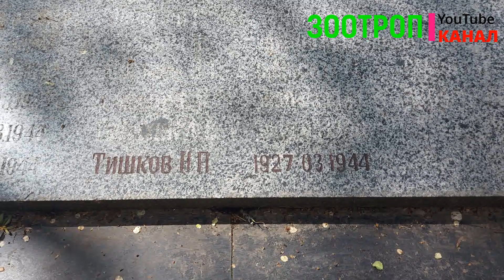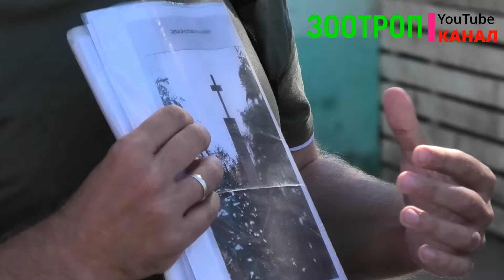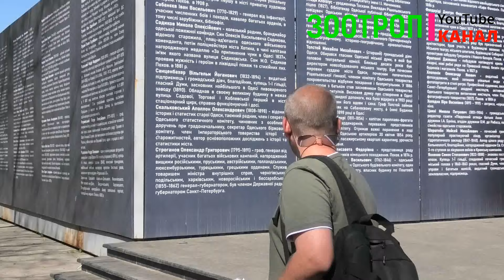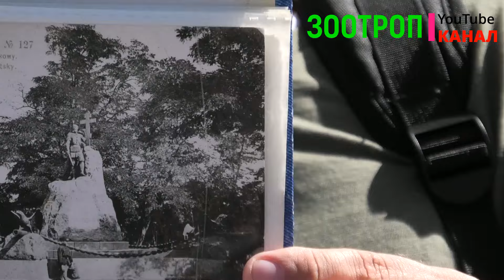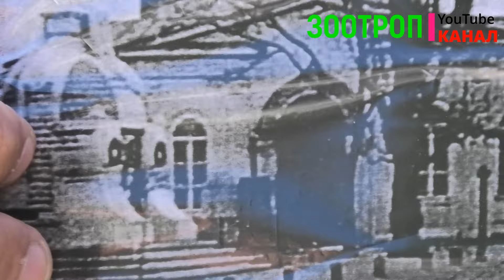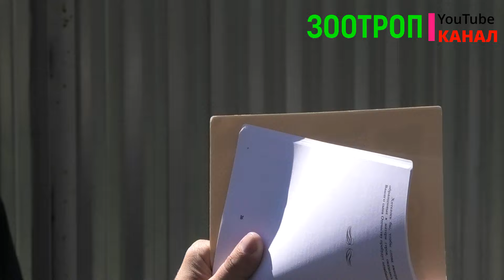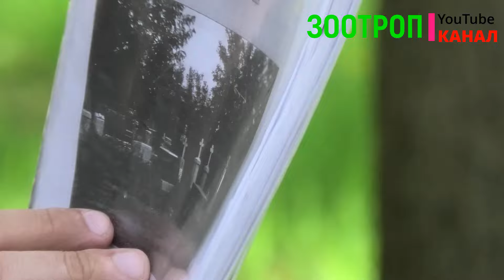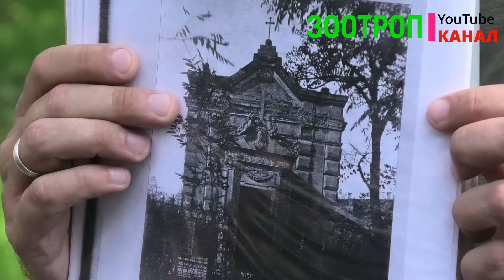Первое кладбище Одесса. Утраченная история. Уникальные фото. Преображенский парк. Крантов.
Экскурсию организовал Эдуард Ратушняк, провел Андрей Крантов..
Записаться на прогулки по городу возможно в фейсбуке "Тонизирующие туры", либо на странице Андрея.

Буду очень БЛАГОДАРЕН за финансовую поддержку моего канала для развития и улучшения, вот реквизиты:

Через прямой перевод на карты:

Получатель Юрий С.
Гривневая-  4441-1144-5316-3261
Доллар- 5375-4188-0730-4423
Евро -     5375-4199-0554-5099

Пишите Ваши пожелания и то, что Вы хотите увидеть.

А еще у нас есть канал самоделок и лайфхаков: @zootrop_DIY